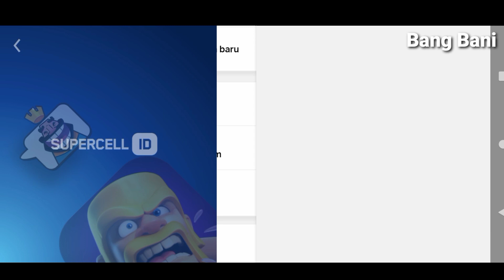CARA pake SUPERCELL ID lebih simpel dibanding pake play game | CLASH OF CLANS INDONESIA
CARA pake SUPERCELL ID lebih simpel dibanding pake play game